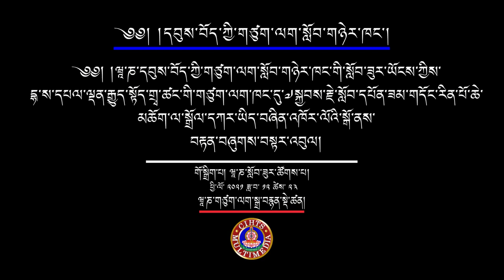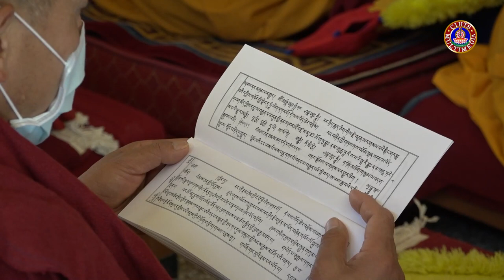༧སྐྱབས་རྗེ་སློབ་དཔོན་ཟམ་གདོང་རིན་པོ་ཆེ་མཆོག་ལ་བརྟན་བཞུགས་བསྟར་འབུལ།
༄༅། །ཝཱ་ཎ་དབུས་བོད་ཀྱི་གཙུག་ལག་སློབ་གཉེར་ཁང་གི་སློབ་ཟུར་ཡོངས་ཀྱིས་ཕྱི་ལོ་༢༠༢༡ ཟླ་༡༢ ཚེས་ ༢༣ རེས་གཟའ་ཕུར་བུའི་ཉིན་དྷ་ས་དཔལ་ལྡན་རྒྱུད་སྟོད་གྲྭ་ཚང་གི་གཙུག་ལག་ཁང་དུ་༧སྐྱབས་རྗེ་སློབ་དཔོན་ཟམ་གདོང་རིན་པོ་ཆེ་མཆོག་ལ་སྒྲོལ་དཀར་ཡིད་བཞིན་འཁོར་ལོའི་སྒོ་ནས་བརྟན་བཞུགས་བསྟར་འབུལ་ཞུས་པའི་བརྙན་འཕྲིན།